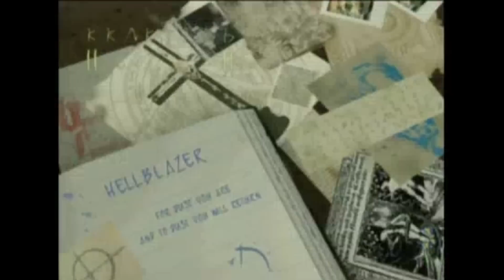Classic Replay – Urban Chaos: Riot Response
Recorded in 2010, Urban Chaos: Riot Response is the title game for the thirty-second episode of Replay. The Replay Roulette is Constantine.

The host of this episode is Phil Kollar and features Bryan Vore, Jeff Cork, and Andrew Reiner.